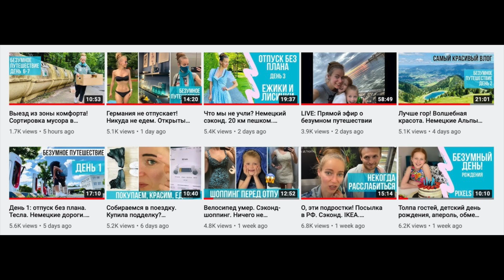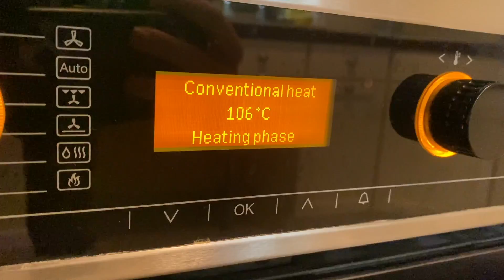ЗОЖ на колесах. Забил на ПП и ушел в отрыв? Питание в путешествии. Серия 9. НЕ_полное меню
Третий месяц на ЗОЖ и ПП: результаты, график веса, НЕполное меню.

Где мы сейчас и что вообще происходит?